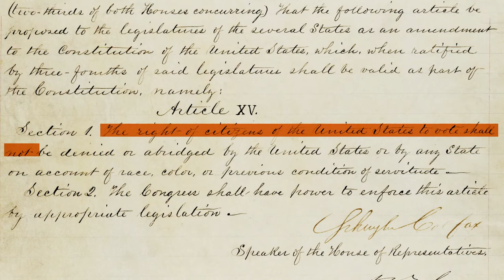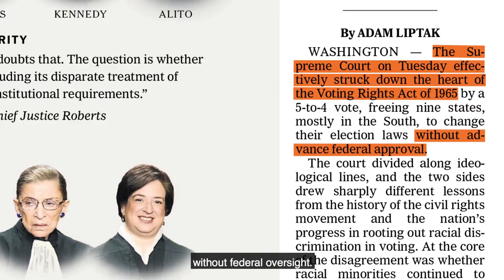The 15th Amendment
The 15th Amendment was a monumental piece of legislation that gave Black men the right to vote. As a result of it, over 2,000 African-American men would be elected to office at various levels of government.

But the amendment became more notable for what it didn’t say, versus what it did. Loopholes in the law allowed for voter suppression tactics to rise, which directly hindered the advancement of Black voters’ rights and the election of Black officials. It wouldn’t be until the Voting Rights Act of 1965 that an all-encompassing law would pass, guaranteeing voting rights for all African-Americans.

In this episode of Black History In Two Minutes or So hosted by Henry Louis Gates Jr. — with additional commentary from Eric Foner of Columbia University, Heather Cox Richardson of Boston College, and Kidada Williams of Wayne State University, we look at the ongoing journey to obtain, implement, and protect a civic duty that all Black Americans should have.

If you haven't already, please review us on Apple Podcasts! It's a helpful way to for new listeners to discover what we are doing

Archival Material Courtesy of:
• Alamy Images
• Associated Press
• Getty Images

Executive Producers:
• Dyllan McGee
• Deon Taylor

Senior Producer:
• William Ventura

Series Producers:
• Chinisha Scott
• William Ventura

Executive in Charge of Production:
• Robert L. Yacyshyn

Post Production Supervisor:
• Veronica Leib

Post Production Coordinator:
• Katherine Swiatek

Additional Writing:
• Kevin Burke
• Kelsi Lindus
• Chinisha Scott
• William Ventura

Editors:
• Margaret Metzger
• Anne Yao

Producer:
• Kevin Burke

Archival Producer:
• Megan Graham

Research:
• Zoë Smith

Assistant Editors:
• Patrice Bowman
• Nicholas Mastrangelo

Director of Photography:
• Nikki Bramley
• Nausheen Dadabhoy
• Stephen McCarthy

Graphic Design:
• Anthony Kraus

Special Thanks:
• Daina Ramey Berry
• Sam Hartley
• Elyssa Hess
• Stacey Holman
• Hasan Jeffries
• Peniel Joseph
• Imani Perry

'Black History in Two Minutes' is also available on Apple podcasts.